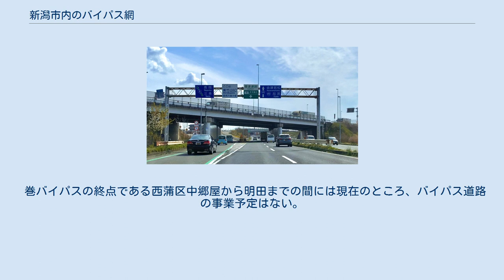新潟市内のバイパス網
新潟市近郊の主なバイパス網を表した路線図。
 新潟市内のバイパス網（にいがたしないのバイパスもう）では、新潟県新潟市を経由する一般国道のバイパス道路について記述する。
 新潟市の郊外を経由して市内外の各方面に至る一般国道のバイパス道路は、その多くが連続立体交差方式を採用しており、他道路との接続をインターチェンジで行うものもある。
また、これらバイパスの通行料金は開通当初から全区間無料で、新潟市近郊の交通の要となっている。
 当項目では各バイパスの概要について紹介するが、詳細についてはそれぞれの項目を参照のこと。
 新潟バイパス（国道7号・国道8号）と亀田バイパス（国道49号）が交わる紫竹山IC（2020年4月） 市内の国道は、市内を北東から南西に縦貫する国道7号・8号・116号の新潟バイパス（含新新、新潟西バイパス）をはじめ、南北に横断する国道7号・国道49号・403号の栗ノ木バイパス・亀田バイパス（含横雲バイパス）・新津バイパス（含新津南バイパス）、秋葉区新津地区を東西に横断する国道460号の新津東バイパス、西蒲区巻地区を南北に貫く国道116号の巻バイパスなど、連続立体交差方式によるバイパス道路網が発達している。
このうち新潟バイパス等は「新潟東西道路」、栗ノ木バイパス・亀田バイパス等は「新潟南北道路」として地域高規格道路に指定されている。
 このうち新潟バイパスは特に交通量が多く、とりわけ女池IC - 竹尾IC間は全国の一般道の中で最も交通量の多い区間とされている。
しかしながら立体交差で車線数も多いため、交通は円滑に流れている。
これらの連続立体交差のバイパス道路網は元来、都市間輸送路を郊外に移して市中心部の交通を円滑化する目的で建設されたものであるが、現在はそれにとどまらず、市民の生活道路として重要な役割を果たしている。
現在、各バイパスでは区間の延伸や設備の改良などが順次進められているが、このうち栗ノ木バイパスでは一部区間を連続立体交差化する事業が進められている。
これは都市計画道路「万代島ルート線」および前掲の新潟南北道路の整備事業の一環として行われているもので、将来的には東港線と柳都大橋を経由して新潟島の中心部まで直通するバイパス道路として整備される計画である。
 またバイパス道路網の役割を補充する道路として、市内を半同心円状に結ぶ外環状道路が幾つかある。
県道2号・県道16号、新潟中央環状線、国道460号などがそれにあたる。
このうち中央環状線と国道460号では現在、新設区間の建設が進められている（いずれも全線竣工の時期は未定）。
 新潟市内を南西から北東へ縦貫するルート。
 同市西区の明田交差点を起点に中央区、東区、北区、北蒲原郡聖籠町を経由し新発田市へ至る新潟のバイパス網の中心となっている地域高規格道路。
新潟西道路・新潟西バイパス・新潟バイパス・新新バイパスからなる。
明田交差点 - 曽和インターチェンジの新潟西道路をのぞいて開通している。
全線が片側2車線以上の連続立体交差方式で、北陸自動車道と新潟西ICで、日本海東北自動車道と聖籠新発田ICでそれぞれ接続している。
 連続立体交差方式によって沿道との出入りを無くし、一般道路・高速道路など他道路との接続はインターチェンジ方式にて行う。
このように都市高速道路（首都高速道路など）と類似したアクセスコントロール方式を用いることによって旅行速度を向上し、通過交通量の増大にも対応した構造となっているが、通行料金は全区間において無料である。
このため、全国の一般道路の中でも交通量が非常に多い道路の一つとして挙げられる路線である。
 上記、新潟BP紫竹山ICより分岐して江南区を経由し阿賀野市へ至る路線。
このうち、亀田バイパスの区間については一部区間を除き連続立体交差となっている。
途中、日本海東北道と新潟亀田ICで接続している。
 新潟市中央区中心部を起点に、新潟バイパス・亀田バイパスの紫竹山インターチェンジに至る道路。
1992年（平成4年）に国と新潟県・新潟市によって都市計画道路「万代島ルート線」として、寄居町 - 紫竹山インターチェンジ間の延長5,580 mが指定されている。
また新潟亀田IC - 紫竹山IC - 寄居町間が地域高規格道路「新潟南北道路」に指定されている。
 2015年現在は「万代橋下流橋」事業の柳都大橋を含む西堀前通十番町交差点 - 万代島IC間が供用している。
現在は全区間平面交差だが、今後は一部を連続立...